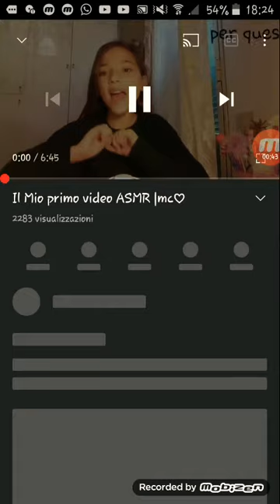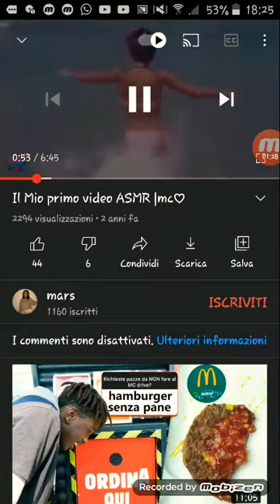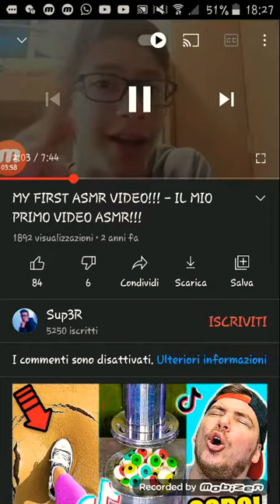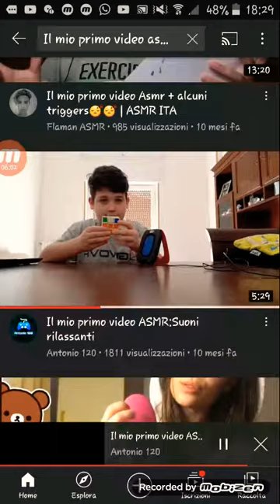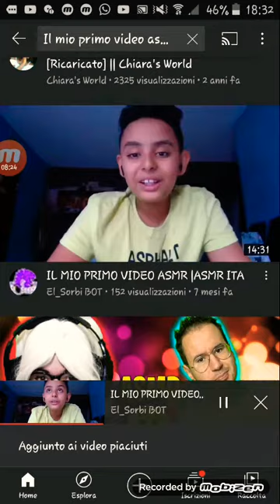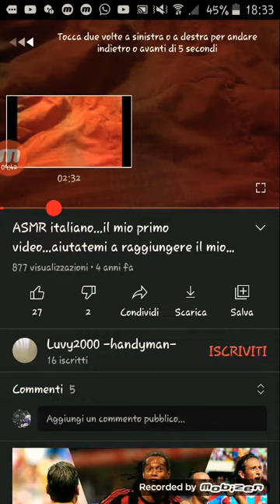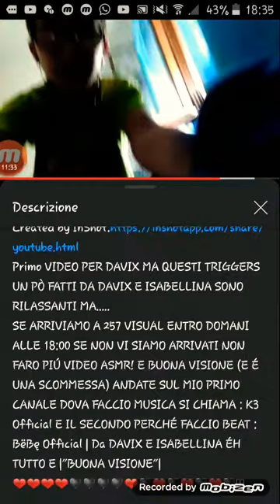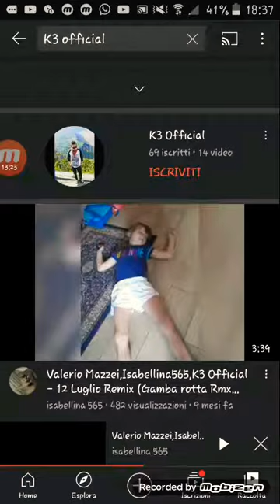REAGISCO AI VIDEO ASMR PIÙ CRINGE E IMBARAZZANTI DI BAMBINI SU YOUTUBE ITALIA!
Salve cari amici benvenuti nel mio pazzissimo canale, oggi avrete la giornata fortunata vedendo il mio pazzo video dove vi mostro REAGISCO AI VIDEO ASMR PIÙ CRINGE E IMBARAZZANTI DI BAMBINI SU YOUTUBE ITALIA, spero che il mio stravagante video vi piaccia, e non dimenticartevi di iscrirvi, e noi ci becchiamo alla prossima!